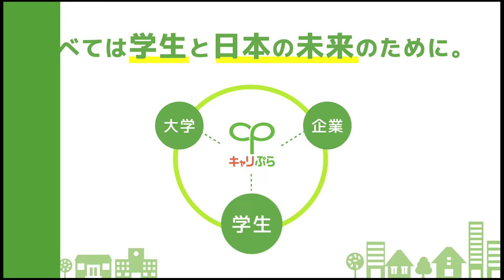【代わりにOBOG訪問23-8】化粧品メーカー→IT/営業→マーケティング/5年目/女性に仕事インタビュー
☆直近イベント開催告知☆
国公立大学の学生必見！
テーマ：夏後半ISの歩き方と選考対策
日　程：8月8日（月）
時　間：13時～15時
ツール：Zoom
形　式：セミナー、パネルトーク、座談会
概　要：当社代表と企業人事を交えた就活作戦会議
企　業：国公立大学の学内合説参加企業から3社をピックアップ
対　象：国公立大学に通う24卒全学部全学科の学生
定　員：無制限
協　力：全国複数の国公立大学

化粧品メーカー→IT/営業→マーケティングの「REAL JOB TALK」part.8

■化粧品メーカー→IT/営業→マーケティングの「REAL JOB TALK」